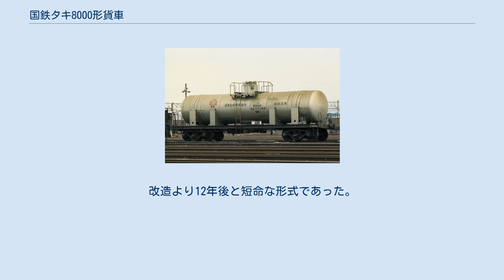国鉄タキ8000形貨車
国鉄タキ8000形貨車（こくてつタキ8000がたかしゃ）は、かつて日本国有鉄道（国鉄）および1987年（昭和62年）4月の国鉄分割民営化後は日本貨物鉄道（JR貨物）に在籍した私有貨車（タンク車）である。
 本形式から改造され別形式となったタサ6000形、タキ16300形についても本項目で解説する。
 タキ8000形は、ホルマリン専用の30t 積タンク車として1960年（昭和35年）から1968年（昭和43年）にかけて11ロット26両（アコタキ8000 - コタキ8025）が日立製作所、三菱重工業、富士重工業にて製作された。
また1969年（昭和44年）には2両（コタキ8026 - コタキ8027）が汽車製造にてタ580形（タ597 , タ1588）より改造の上本形式に編入された。
以上合計12ロット28両が製作された。
 全長 12 m 以下の車の記号番号表記は、特殊標記符号「コ」を前置し「コタキ」と標記する。
又アルミニウム製の車は更に「ア」を前置し「アコタキ」と標記する。
車体には「純アルミ」、「連結注意」と標記された。
 1979年（昭和54年）10月より化成品分類番号「96」（有害性物質、毒性のあるもの）が標記された。
 本形式の他にホルマリンを専用種別とする形式には、タ3050形、タム3050形、タサ5100形、タキ9700形、タキ14900形の5形式が存在した。
 落成時の所有者は、日本水素工業、三菱化成工業、東洋高圧工業、三井物産、住友化学工業、三菱江戸川化学であった。
 日本水素工業所有車は1960年（昭和35年）9月28日に5両（アコタキ8002 - アコタキ8006）が三菱商事へ、1971年（昭和46年）6月5日に4両（アコタキ8000 - アコタキ8001、コタキ8012 - コタキ8013）が日本化成へそれぞれ名義変更された。
 三菱江戸川化学所有車は1971年（昭和46年）12月17日に7両（コタキ8021 - コタキ8027）が三菱瓦斯化学へ名義変更された。
 住友化学工業所有車は1972年（昭和47年）9月1日に1両（コタキ8016）、1973年（昭和48年）1月24日に1両（コタキ8015）が日本石油輸送へ名義変更された。
 タンク体はロットによりさまざまな形態がありアルミニウム製、ステンレス鋼製の2種類の材質があった。
更に一部のステンレス鋼製のものはで厚さ50mmのグラスウール断熱材を巻き、薄鋼板製のキセ（外板）が設置された。
 荷役方式はタンク上部にある積込口からの上入れ、吐出管からの下出し式である。
 車体色は銀色又は黒色、寸法関係はロットにより若干の違いがあり代表的なものとして全長は11,200mm、全幅は2,540mm、全高は3,795mm、台車中心間距離は7,800mm、自重は17.2t、換算両数は積車4.5、空車1.8であり、台車はベッテンドルフ式のTR41Cである。
 1987年（昭和62年）4月の国鉄分割民営化時には車籍がJR貨物に継承されたが、2000年（平成12年）に最後まで在籍した5両が廃車となり同時に形式消滅となった。
（改造車は改造所、所有者は落成時の社名） タサ6000形は、プロピオンアルデヒド専用の22t 積タンク車として1969年（昭和44年）7月11日に1両（タサ6000）が三菱重工業にてタキ8000形（タキ8009）より改造製作された。
本形式は1両のみの存在であった。
 本形式の他にプロピオンアルデヒドを専用種別とする形式には例がなく唯一の存在であった。
 所有者は、三菱化成工業でありその常備駅は三重県の塩浜駅であったがその後水島臨海鉄道港東線の東水島駅に移動になった。
 1979年（昭和54年）10月より化成品分類番号「燃31」（燃焼性の物質、引火性液体、危険性度合2（中））が標記された。
 タンク体は、種車のものを流用したが断熱材、薄鋼板製のキセ（外板）が撤去されステンレス製のタンク体のみとなった。
 荷役方式は上出し式に改造された。
荷降ろしの際には加圧空気を併用した。
 車体色は銀色、寸法関係は全長は12,100mm、全幅は2,530mm、全高は3,787mm、台車中...